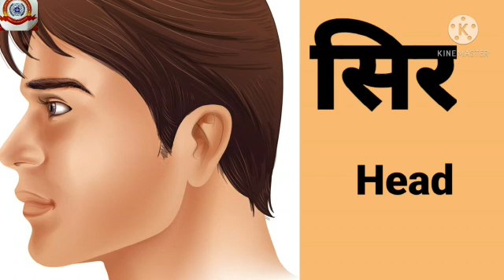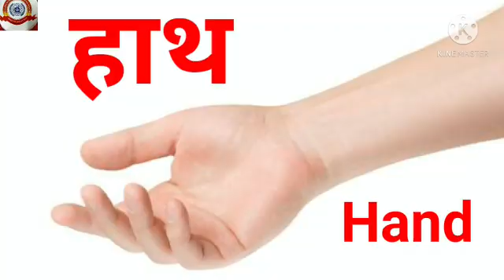KRSMA#Standard 1 Hindi Part 1 Lesson Shareer Ke Angh.